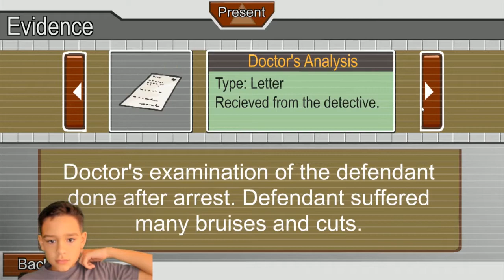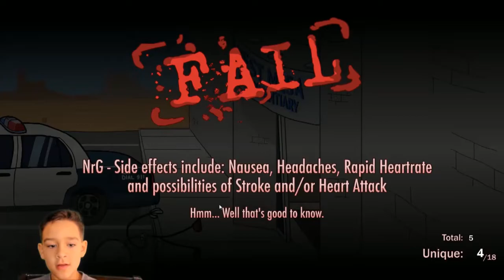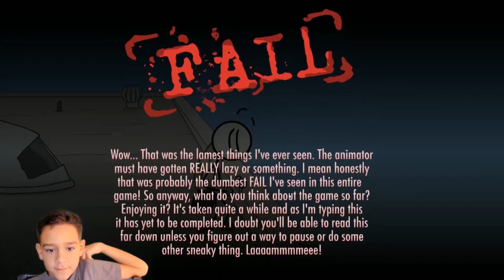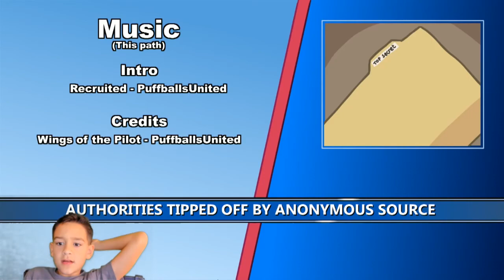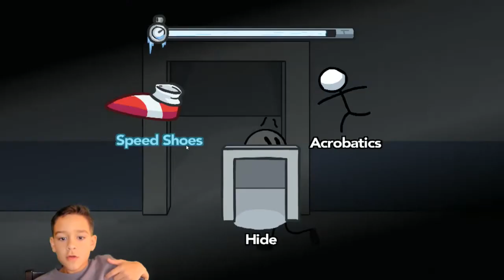Henry Stickmin Fails Episode 1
Playthrough of The Henry Stickmin Collection and getting as many fails as possible.